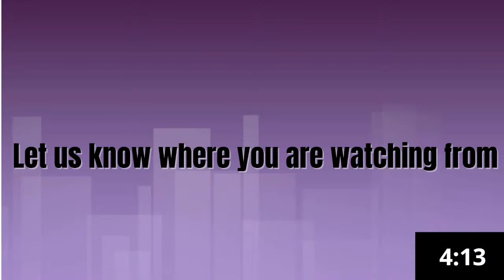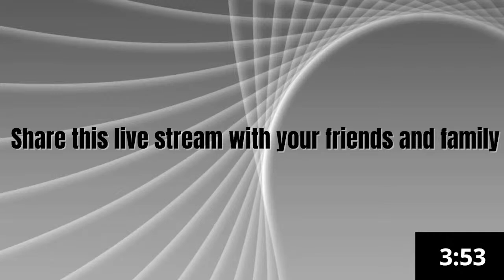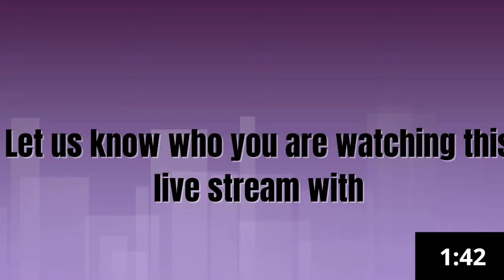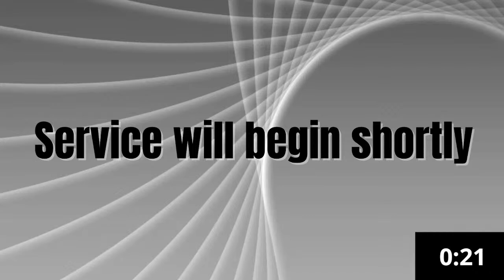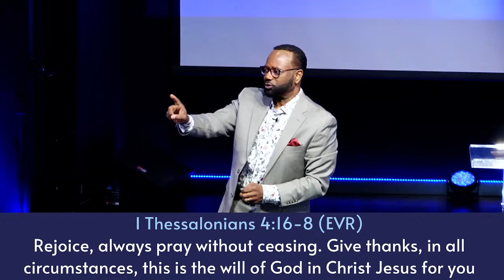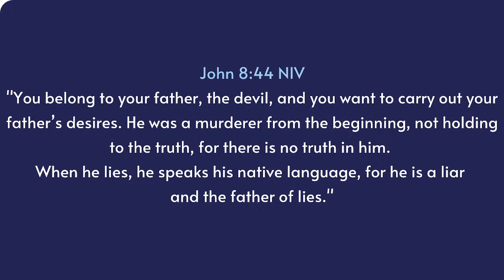Get Out of My Head Part 2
Welcome to the Miracle Center! We are so glad you have joined us.